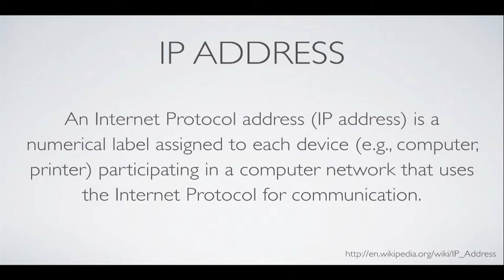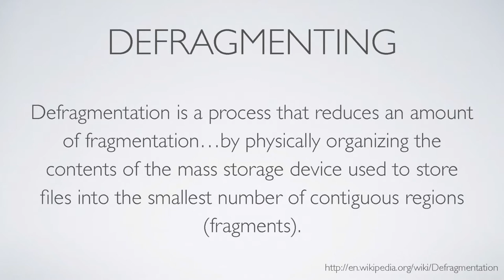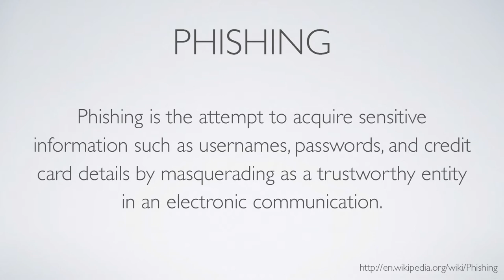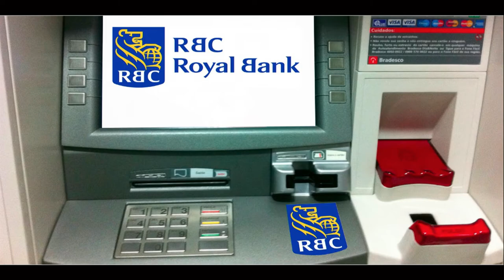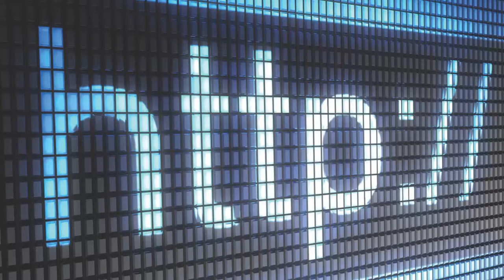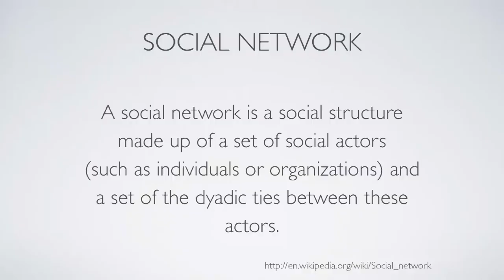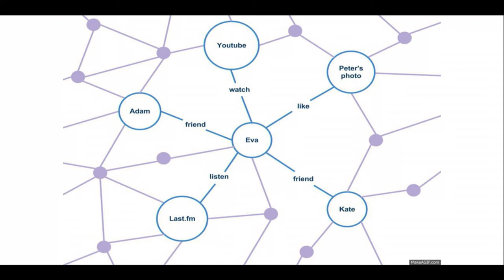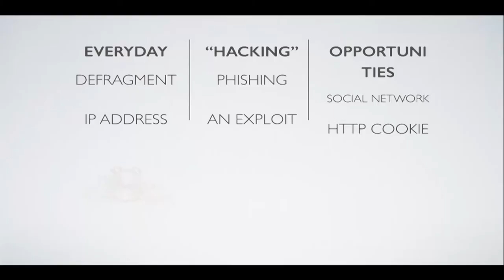Redefining how we see technology | Clint Andrew Hall | TEDxRenfrewCollingwood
This talk was given at a local TEDx event, produced independently of the TED Conferences. Your hard-drive is your closet?  A server is the Death Star?  With humour and a dash of wit, Clint Andrew Hall introduces us to the idea that metaphors could be the key to demystifying technology for everyone (even your grandma).

Clint Andrew Hall is a geek, and currently works at Facebook as a User Interface Engineer.  Originally from Kansas City, MO, he is a recent transplant to both San Francisco, CA and Vancouver, BC.  His stated goal as a Software Engineer is to make the web beautiful, both on the surface and far beneath it, finding meaningful ways to improve people’s lives, relationships, and perceptions through technology.  His goal as a person is to explore and understand as much of the world as humanly possible.  Once dubbed a “Socially-adept Geek” by a college professor, Clint spends his spare time either on stage at an occasional “story slam” or community theatre production, or traveling to amazing places with his fiancee Olivia.